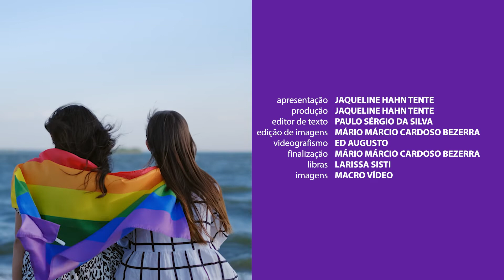Cidadania LGBT: Centro Estadual de Cidadania LGBT efetiva as políticas públicas de direito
O programa Cidadania LGBT deste mês traz como pauta o Centro Estadual de Cidadania LGBT+ (CECLGBT+), vinculado à estrutura da Secretaria de Estado responsável pelas Políticas Públicas LGBT, sob a coordenação da Subsecretaria de Políticas Públicas LGBT (SubsLGBT), que foi reformulado por meio do Decreto nº15.755, em setembro de 2021.
Mato Grosso do Sul já contava com o equipamento desde ano de 2006, por meio de uma parceria entre o Governo e a Secretaria Especial dos Direitos Humanos da Presidência da República, no âmbito do Programa Brasil Sem Homofobia, porém com a sigla de Centro de Referência em Direitos Humanos de Prevenção e Combate à Homofobia.
O nosso convidado é o psicólogo Jonathan Espíndola que é coordenador do Núcleo de Estudos e Pesquisas do CECLGBT+.
No novo local será possível buscar informações sobre os crimes de LGBTFOBIA, englobando todos os procedimentos necessários até a denúncia; emissão da Carteira de Identificação por Nome Social; orientação sobre a temática de gênero e diversidade sexual para os municípios; além da identificação e na sistematização de boas práticas na gestão das políticas públicas voltadas à população LGBT+.
O Cidadania LGBT é uma realização da TV Assembleia de MS em parceria com o Governo do Estado, por meio da Subsecretaria de Políticas Públicas LGBT+ de Mato Grosso do Sul. Vai ao ar pelo Canal 9 da Claro Net TV, e no canal oficial do Youtube da Assembleia Legislativa.